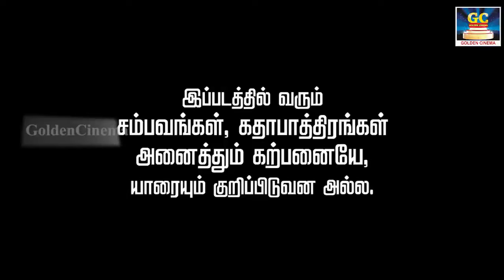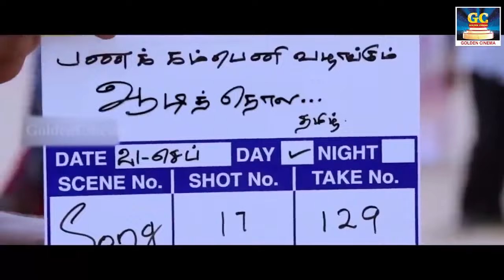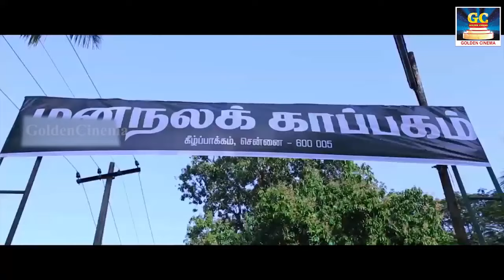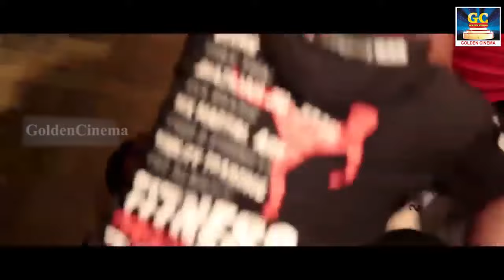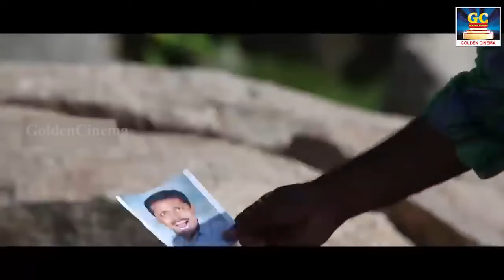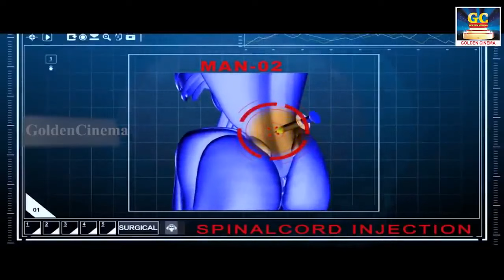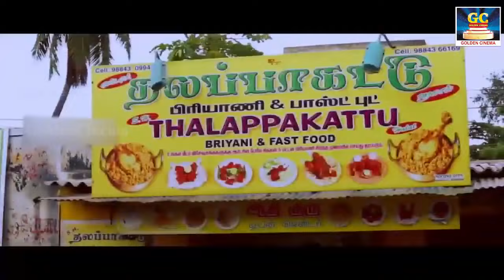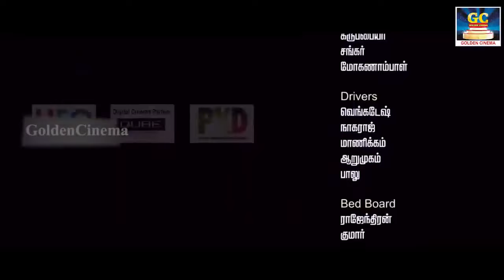Aaivu Koodam | World Exclusive | Ganapathy,Pandiarajan, Nellai Siva | Superhit Tamil Movie | HD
Starring : Pandiarajan, Nellai Siva, Sathya, Preethi, Ganapathy & others
Director : ANBARASAN
Music Director : RAMESH KRISHNA
Producer : V. RAJAGANAPATHY